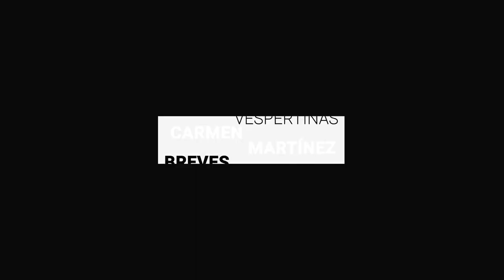Dio negativo caso probable de coronavirus en Guanajuato | Breves de la Zona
No te pierdas la emisión vespertina de las BrevesDeLaZona🖥️ de hoy
- GTO no escatimará recursos para la compra de medicamentos contra el cáncer.
- Dio negativo caso probable de coronavirus en Guanajuato.
- Advierte Instituto de Movilidad operativos contra servicio pirata de transporte: líder taxista.